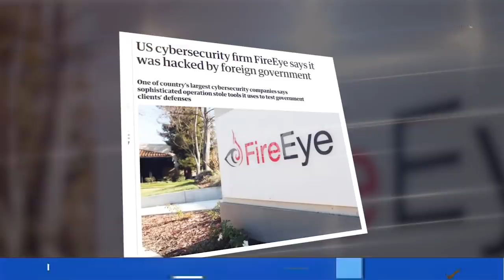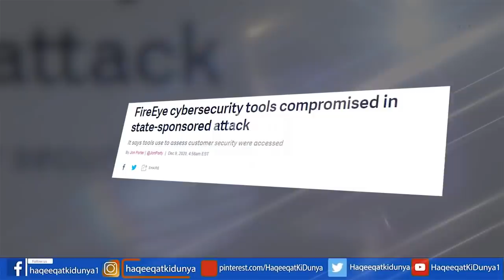Magnificent Reply By Iran To USA & Trump | Middle East Latest Update